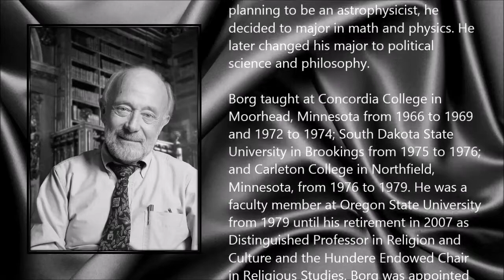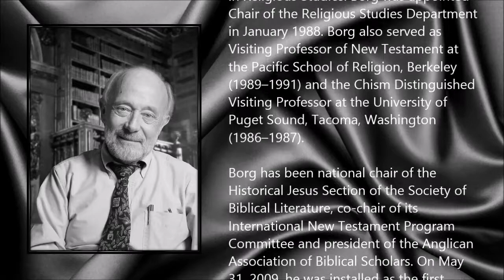Marcus Borg ● A Simple Tribute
Marcus Borg (11 March 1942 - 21 January 2015)